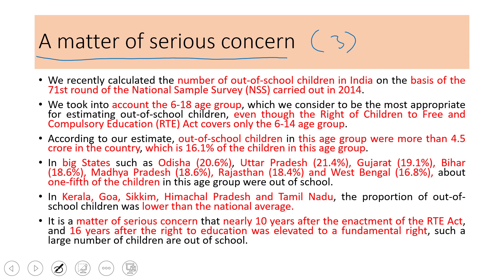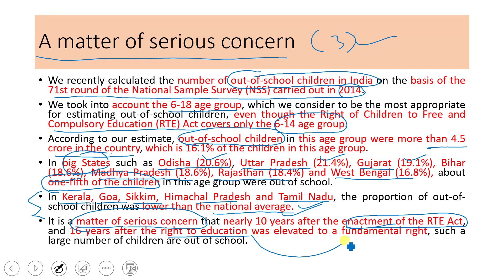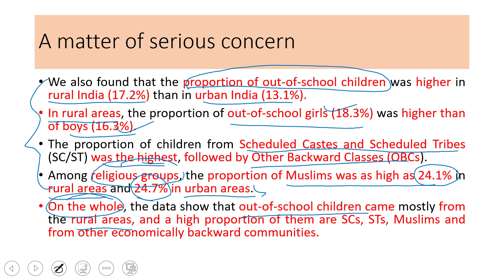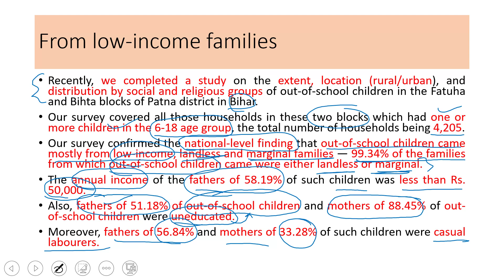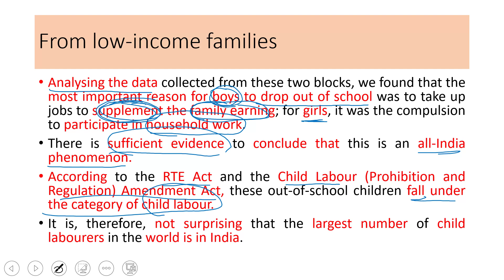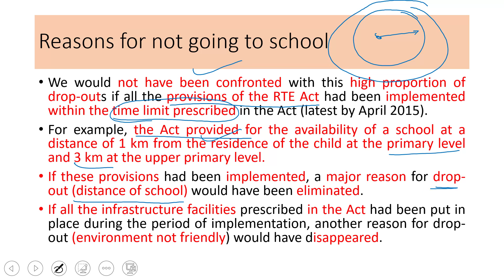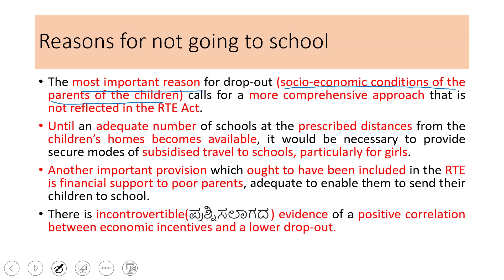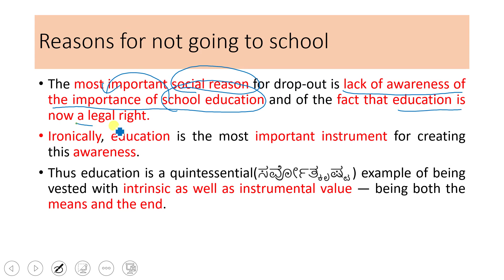4th Sept The Hindu Editorial Discussion in Kannada Part 3